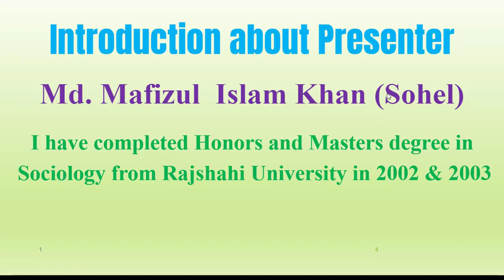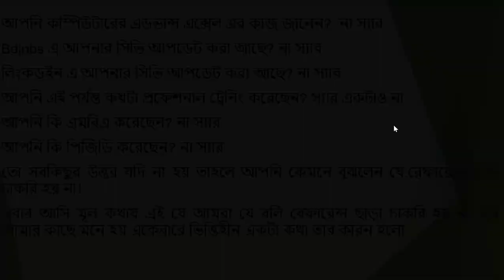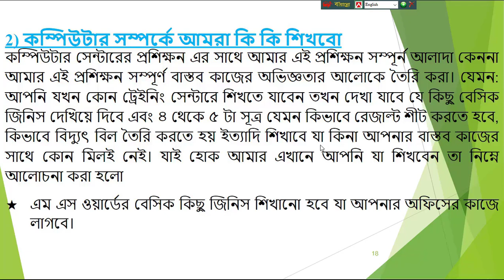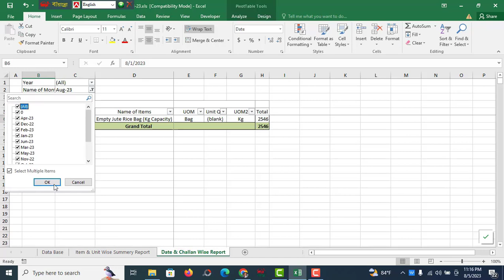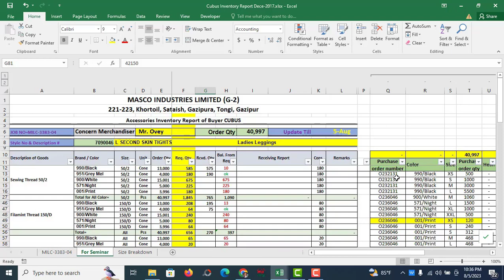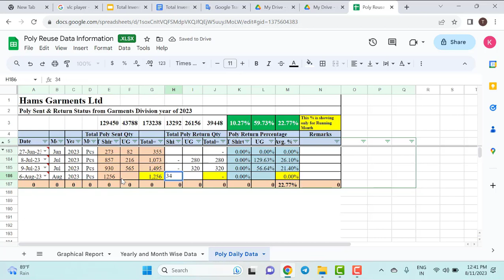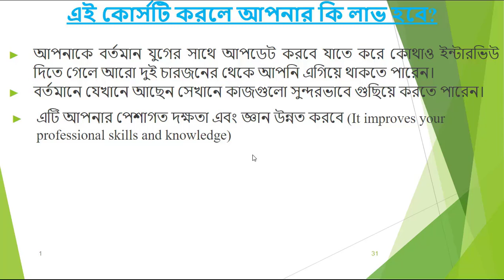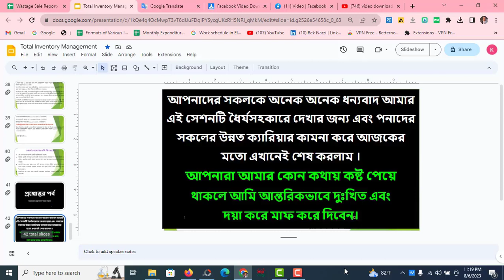Free Seminar on Total Inventory Management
আপনি যদি কোর্সটি করতে চান তাহলে নিচের দেয়া মোবাইল ওয়ালেট নম্বরে ৫০০০ টাকা সেন্ড মানি করে নীচের লিংকে রেজিস্ট্রেশন করতে হবে।

বিকাশ নাম্বার হল ০১৭১৮৫০৫৪০৪ (পার্সোনাল)
রকেট নাম্বার হল ০১৭১৮৫০৫৪০৪৭ (পার্সোনাল)

ক্লাস শুরু হবেঃ আগামী ১৯ আগস্ট থেকে
ক্লাস এর সময়ঃ রাত্র ৮ টা অথবা ৯ টা থেকে (ক্লাসের মেম্বার দের সুবিধা অনুযায়ী)
কোর্সের মেয়াদঃ ৪ থেকে ৫ মাস
ক্লাশ সংখ্যা : ৪৮ থেকে ৬০ টি

This Chanel will share various type of knowledge as bellow
"Knowledge sharing videos"
"Knowledge sharing videos bangla" "Knowledge sharing videos english"